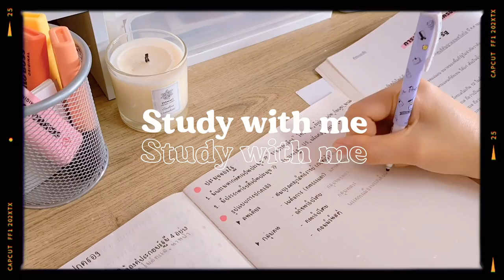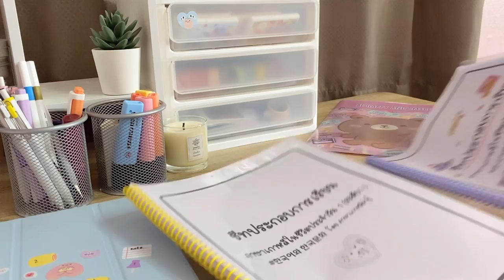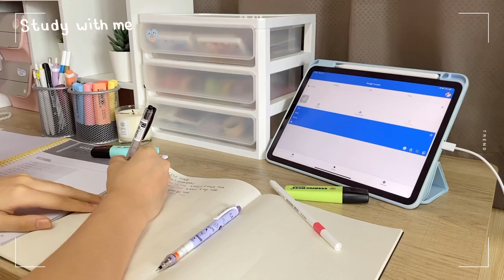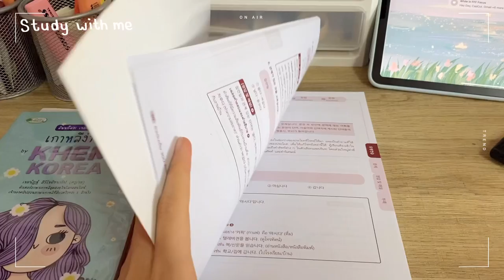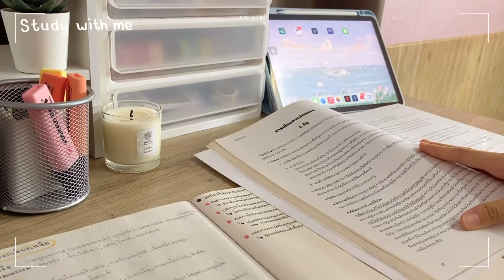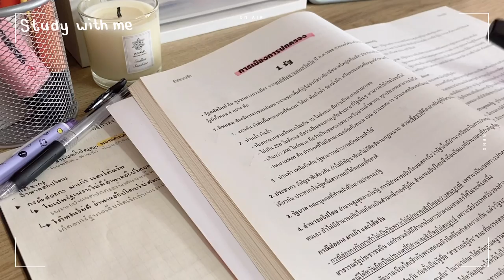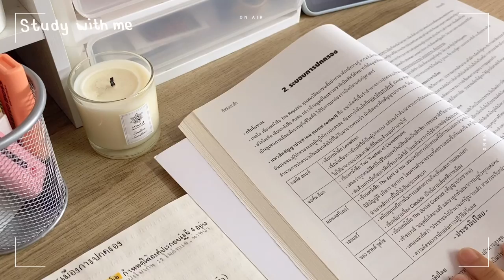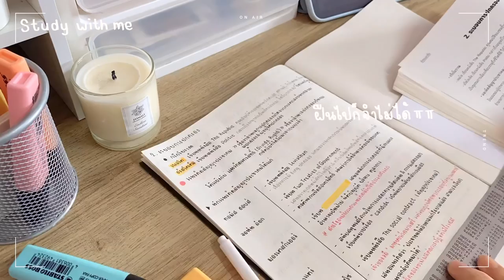Study with me EP.2 | เขียนสรุป Grammar ภาษาเกาหลี & จด Lecture สังคม แชร์ทริคจดเลคเชอร์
Marshmallow (Prod. by Lukrembo)